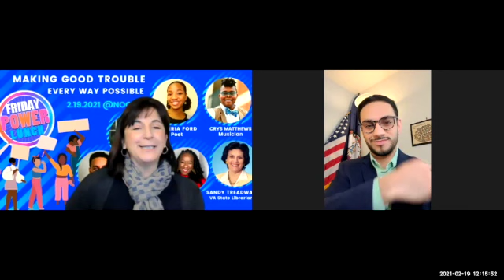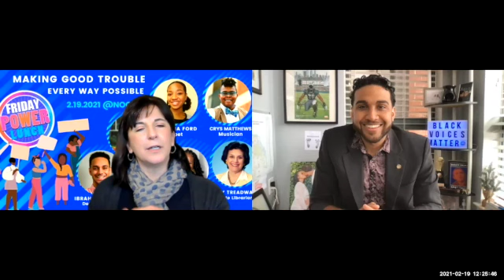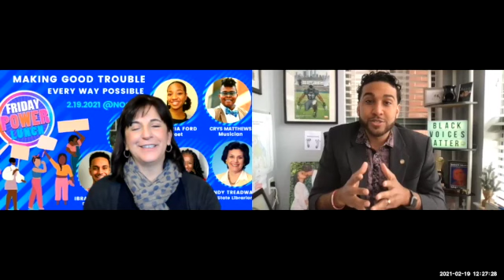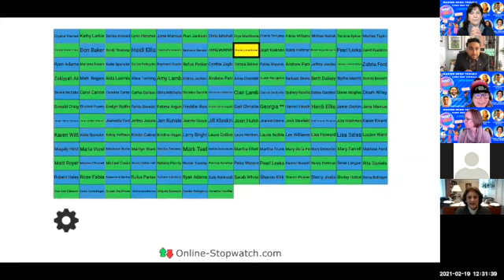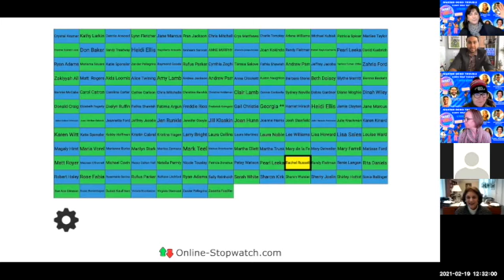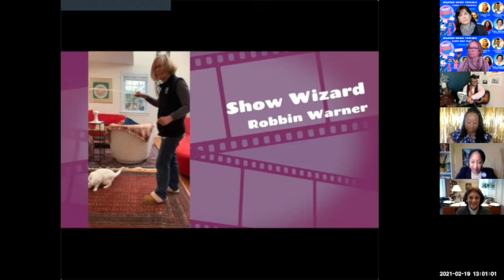FRIDAY POWER LUNCH 2/19/2021: MAKING GOOD TROUBLE Every Way Possible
Our Feb. 19, 2021 show celebrated the birthday of civil rights hero Congressman John Lewis. On the 55th anniversary of the historic march from Selma, Alabama to Montgomery, John Lewis challenged every American to "Get in good trouble, necessary trouble, and redeem the soul of America.”  The guests on this show shared their stories of taking a stand and getting into "good trouble" in Virginia.
The show lineup included:
• Delegate Ibraheem Samirah  shared how he was raised to make good trouble. He told the story of how he confronted President Trump when he spoke in Virginia in July 2019.
• Political activist, strategist and candidate Matt Rogers  spoke about the energy building to have Democratic candidates running in all 100 districts in 2021.
• Poet Zahria Ford read her award winning poem “Colors” and discussed youth activism.
• Power Lunch co-host Krysta Jones led a conversation with Sandy Treadway, Librarian of Virginia, and educator Zakiyyah Ali on African American history makers.
• Singer-songwriter Crys Matthews  closed the show with a live performance.

CREDITS:
Show Mastermind: Katherine White
Ambassador of Buzz: Stair Calhoun
Show Wizard: Robbin Warner